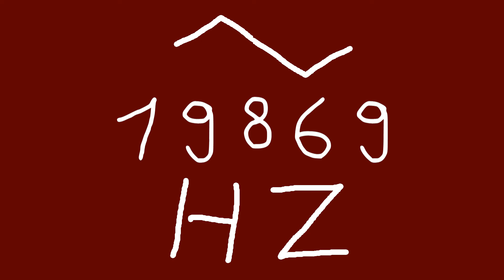19869 hz triangle